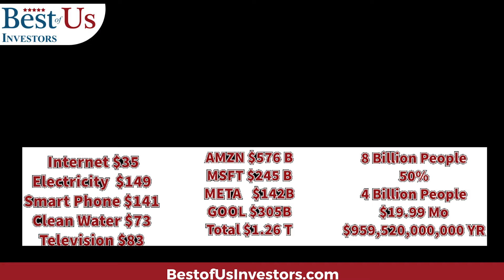The Trillion Dollar Addiction That 4 Stocks Will Be Selling - "Ahead of the curve!"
1.  The Code Breaker, Jennifer Doudna, Gene Editing, and the Future of the Human Race by Walter Isaacson.
2.  The Future is Faster Than You Think By Peter Diamandis and Steven Kotler
3.  The Coming Wave
4. The Genesis Machine

Protect Your Computer Data:
👨‍🏫 Kerry's Books:
1. The Power of a Tribe
2. FIND HAPPINESS BY DISCOVERING Who YOU ARE AND Why YOU ARE YOU by Kerry Grinkmeyer